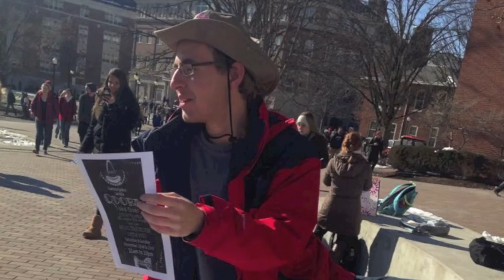Gamma Epsilon Lambda 2014-2015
GEL's highlights from the 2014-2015 University of Dayton school year. We're constantly striving to Gain Excellence in Leadership!